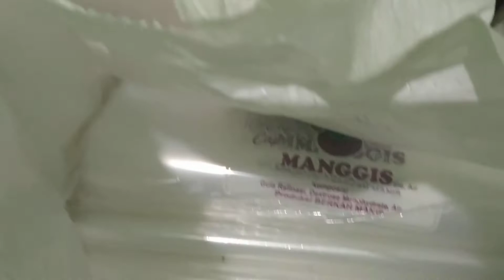Teknik sablon cepet selesai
sablon plastik dikerjakan dua orang bertujuan mempermudah proses dan mempercepat penyablonan